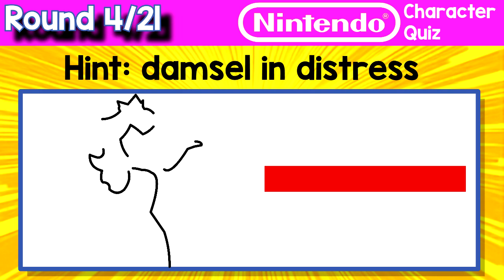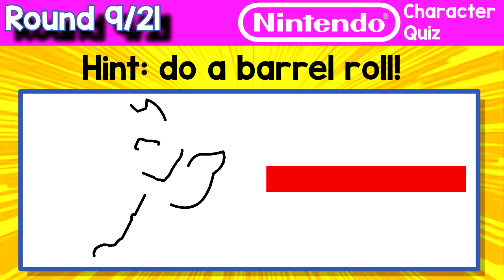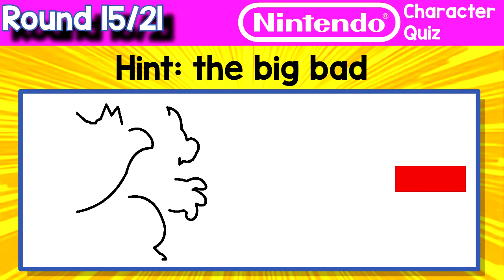Who's That Nintendo Character (Hard) Guess From Just a Few Lines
Welcome to the ultimate Nintendo character quiz! Think you know your favorite Nintendo characters inside out? Put your knowledge to the test in this fast-paced challenge where you'll have just a few seconds and a few drawn lines to identify 21 iconic Nintendo characters.

In this exhilarating quiz, you'll be shown a series of quick sketches, capturing the essence of beloved Nintendo characters. It's your mission to guess the character's name before time runs out. Keep your eyes peeled and your mind sharp because every second counts!

⏱️ Speed and Accuracy ⏱️
With only a limited amount of time and minimal visual clues, you'll need to rely on your Nintendo expertise and lightning-fast thinking to identify each character correctly. Don't fret if you get stuck on a challenging one – you can always pause the video to give yourself a little more time to think!

🏆 Test Your Nintendo Knowledge 🏆
This quiz covers characters from various Nintendo franchises, including Mario, Zelda, Pokemon, Kirby, and many more. From iconic heroes to mischievous villains, this challenge showcases the rich and diverse world of Nintendo.

🔥 Challenge Your Friends and Compete for High Scores 🔥
Once you've mastered the quiz, why not challenge your friends or family to beat your score? Share the video and see who among your circle of Nintendo enthusiasts can claim the title of ultimate Nintendo character expert!

I regularly release quizzes and other gaming challenges and content that will test your knowledge and keep you entertained.

Think you have what it takes to conquer the Ultimate Nintendo Character Quiz? Hit play now and prove your Nintendo expertise!